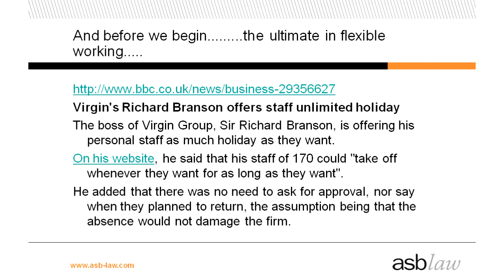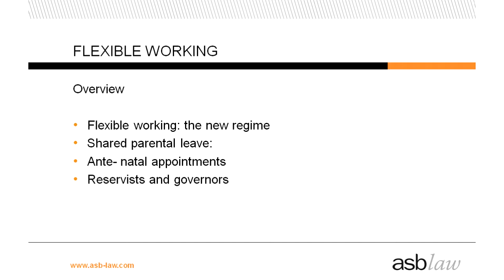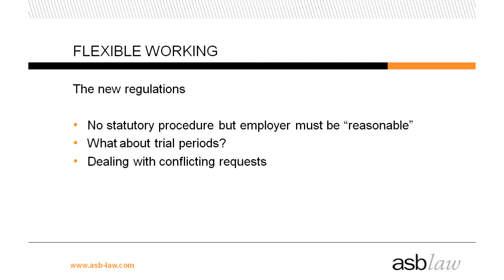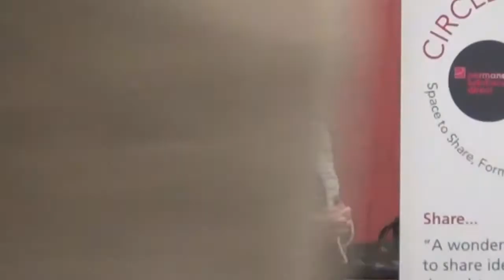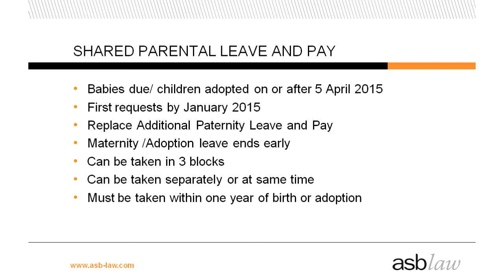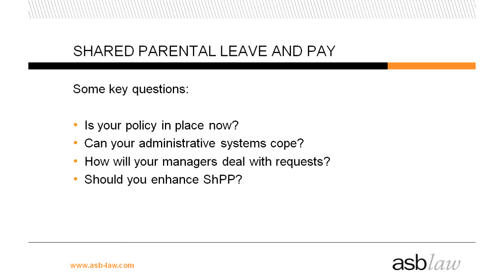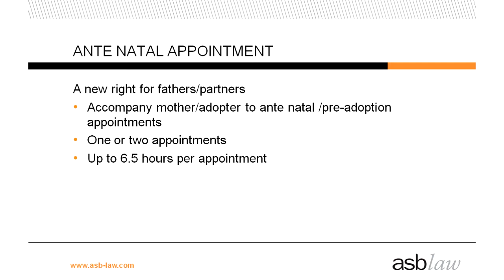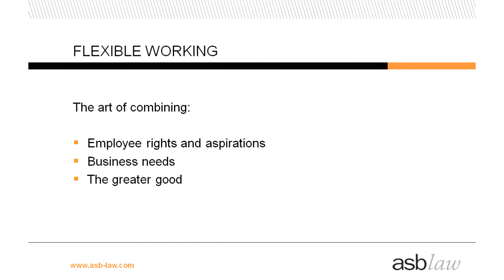Rebecca Thornley Gibson, from ASB Law, Presents at the Circle of Peers, 26th Sep 2014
Rebecca Thornley Gibson, from ASB Law, Presents at the Circle of Peers, Virgin Atlantic, 26th Sep 2014